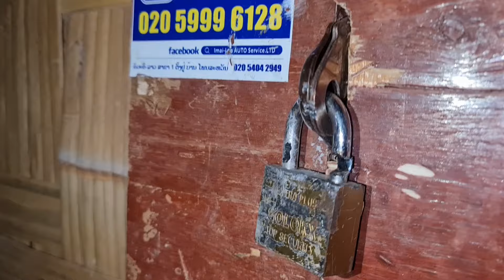20 มีนาคม ค.ศ. 2024